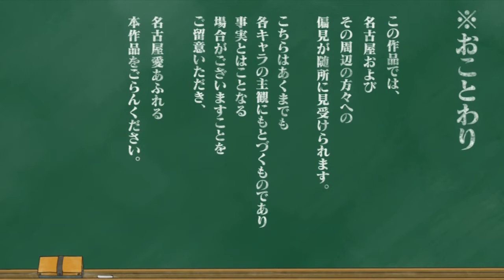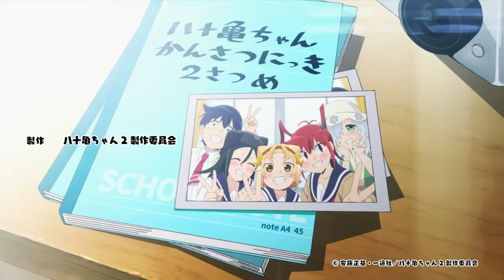Yatogame S2 Ep06 [English Subtitle]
Translation and subtitle provided is my own work.
No monetization on this video.
You can find more info about this work on our website.